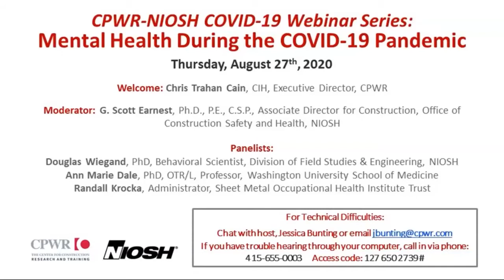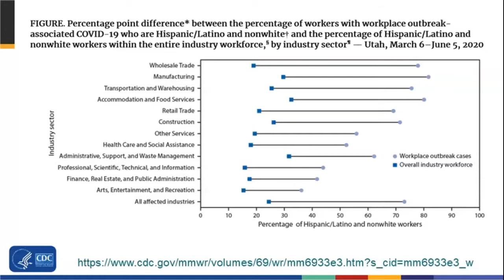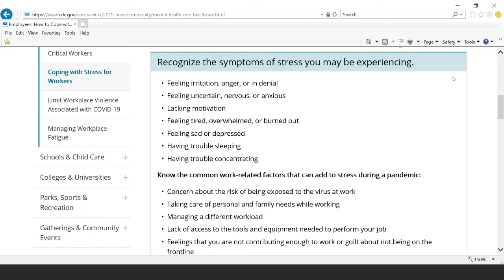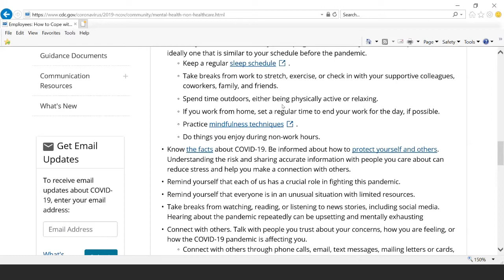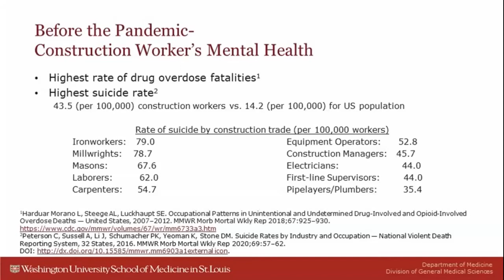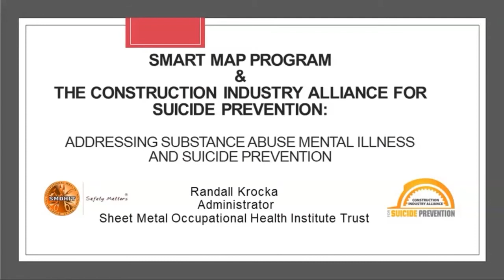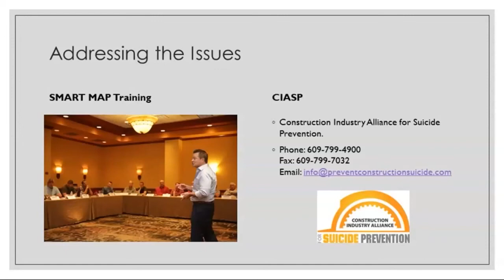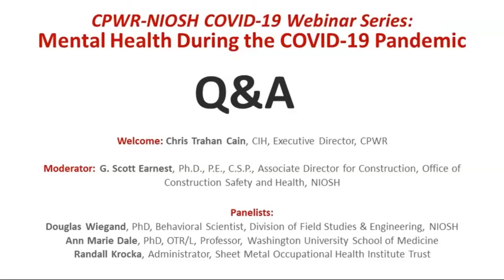Mental Health During the COVID-19 Pandemic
Originally presented on August 27th. The information included was considered accurate at the time it was presented.

Welcome: Chris Trahan Cain, CIH, Executive Director, CPWR
Moderator:
G. Scott Earnest, Ph.D., P.E., C.S.P., Associate Director for Construction, Office of Construction Safety and Health, NIOSH
Panelists:
Douglas Wiegand, PhD, Behavioral Scientist, Division of Field Studies and Engineering,  NIOSH
Ann Marie Dale, PhD, OTR/L, Professor, Washington University School of Medicine
Randall  Krocka, Administrator, Sheet Metal Occupational Health Institute Trust

The COVID-19 pandemic has added to many people’s anxiety and stress. Understanding how to respond to these emotions in yourself, co-workers, and employees is important for safety on and off the job.  Please join us for this hour-long webinar to learn how to recognize and manage job stress and know where to go if you need help.